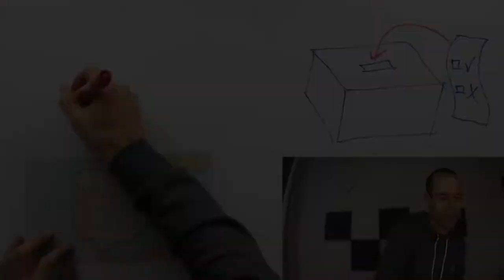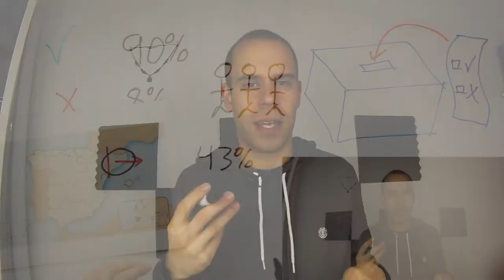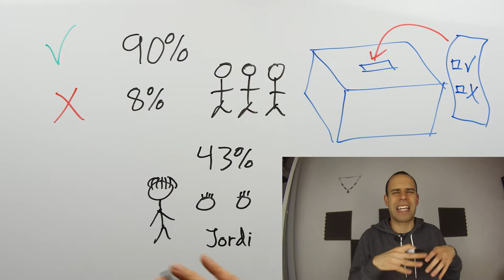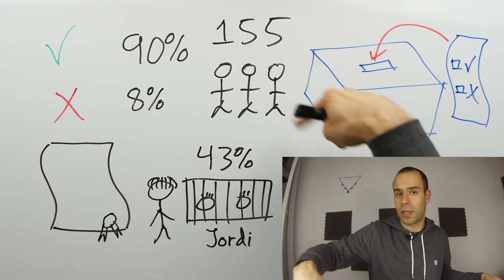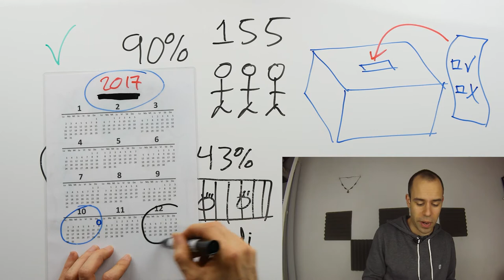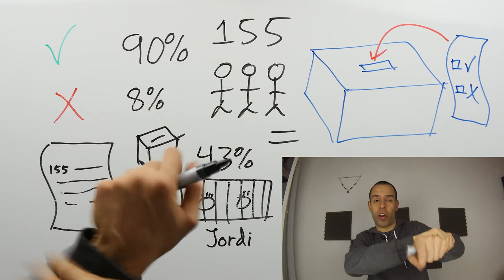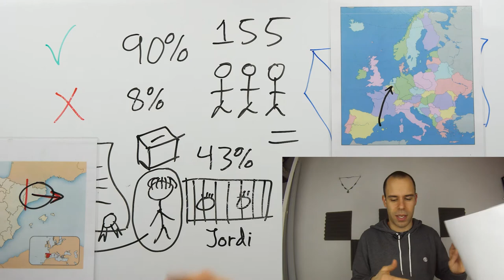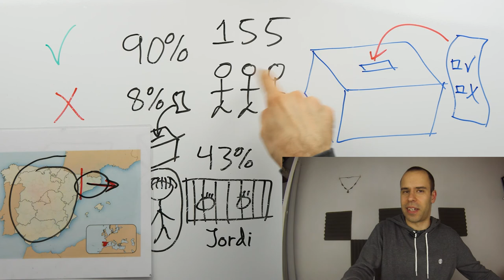The Catalan Independence Referendum 2/2 - Daily Beginner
Second part. I explain the result of the Catalan independence referendum, and what happened after that.